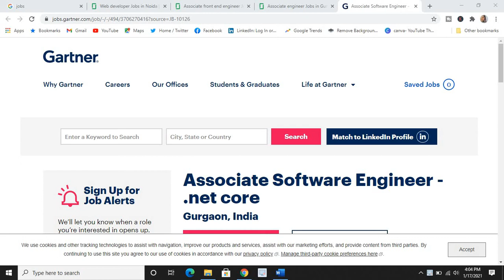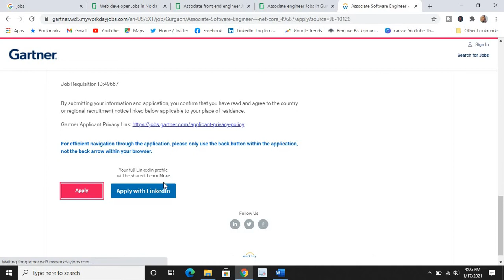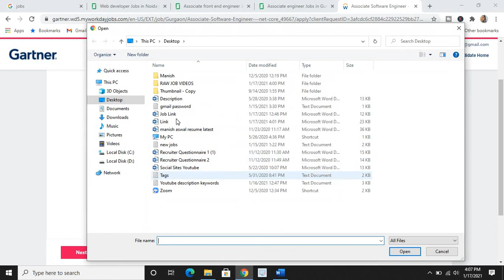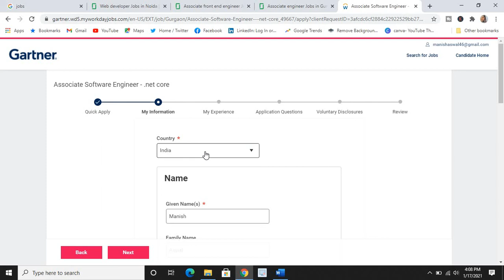LATEST NEW JOBS, PART- 17